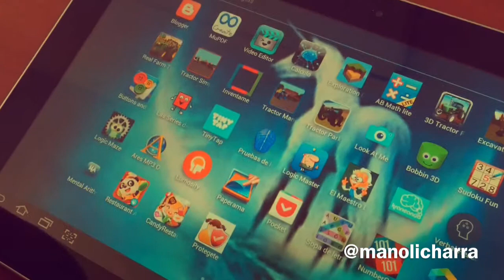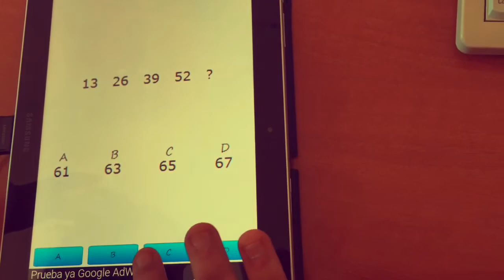Prueba de lógica I encuentra la cifra que falta